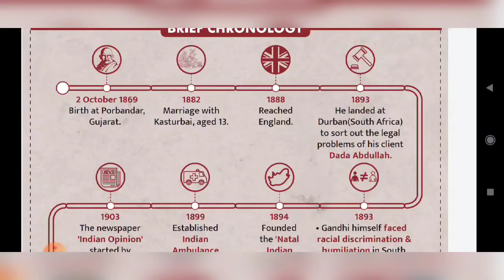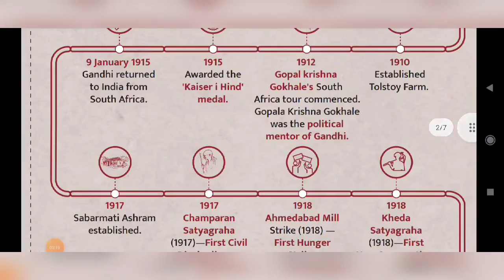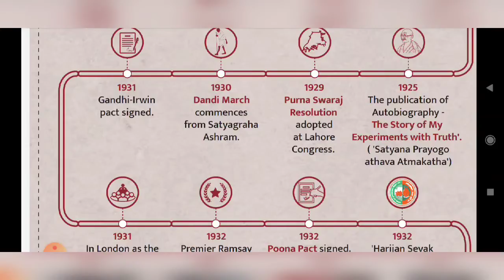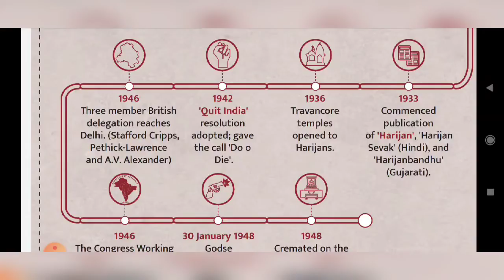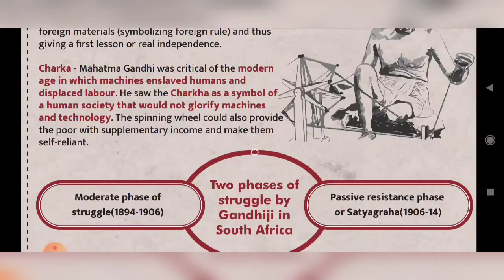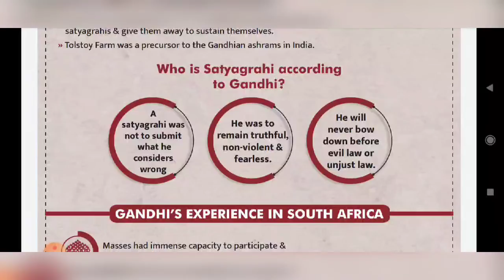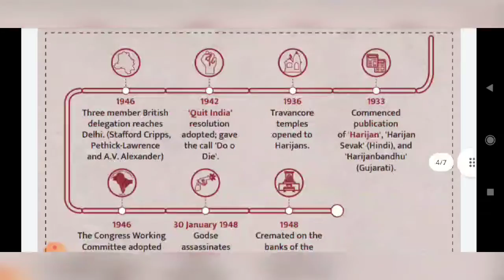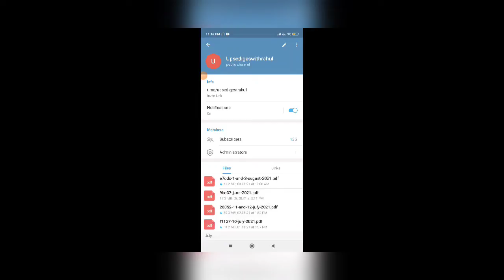MAHATMA GANDHI l MODERN INDIAN HISTORY I UPSC IAS 2021 I State PCS jobs I NCERT Class 10th & 12th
pt 365 government scheme book

ALL PT 365 2021 BOOKS

mic boya m1

‌Social media handle
‌1) Telegram